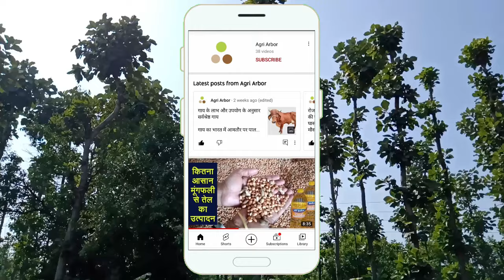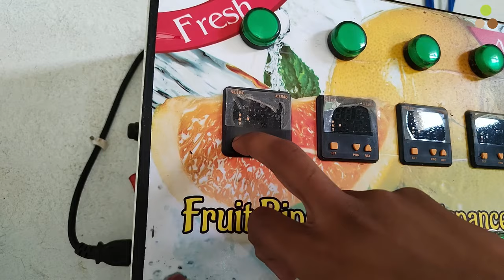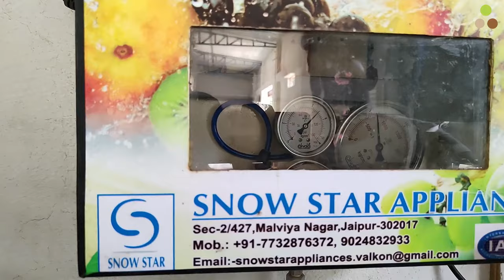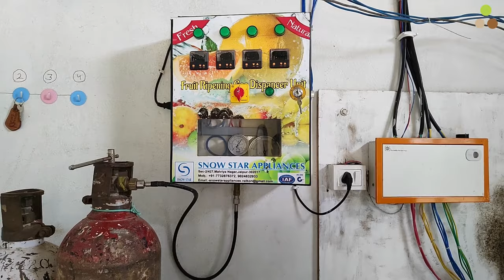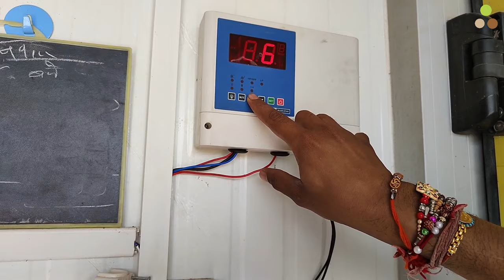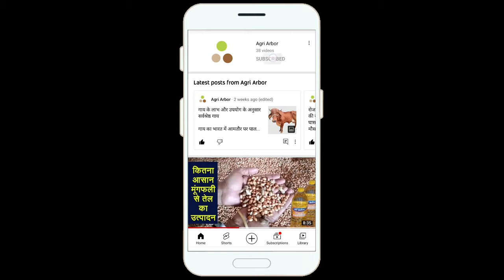Ripening banana in ripening chamber. केले पकाने वाला कक्ष बलगाँव।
यह विडीओ आपको ripening chamber के बारे में जानकारी देगा,
जिसमें आप जानोगे:-
0:30 Ripening chamber मालिक का परिचय
1:24 Ripening chamber में कितने फलों का उपयोग किया जाता है?
2:09 केले को Ripening chamber में ले जाने की प्रक्रिया
2:56 Ripening chamber के लिये किसान से केला खरीदना
3:10 Ripening chamber के बारे में विवरण
4:30 Ripening chamber से बेचना थोक केला
4:49 Ripening chamber नियंत्रण प्रणाली
6:15 Ripening chamber में गैस कैसे प्रवाहित होती है
8:15 Ripening chamber से CO2 निष्कर्षण
8:53 Ripening chamber मे कच्चे फल पकने का समय
9:31 Ripening chamber निर्माण की लागत
10:09 Ripening chamber के लिए लाइसेंस और प्रशिक्षण
11:20 Ripening chamber तापमान को नियंत्रित करें
12:54 क्या एथिलीन स्वास्थ्य के लिए अच्छा है?
14:36 Ripening chamber में फलों के पकने की प्रक्रिया
16:15 Ripening chamber निर्माण में कारगीर

1) Ripening chamber owner intro 0:30
2) In ripening chamber how many fruit is used 1:24
3) Process of carrying banana in ripening chamber 2:09
4) Buying banana to farmer for ripening chamber 2:56
5) Detail about ripening chamber 3:10
6) Wholesell banana from ripening chamber 4:30
7) Ripening chamber control system 4:49
8) How gas flow in ripening chamber 6:15
9) CO2 extraction from ripening chamber 8:15
10) Raw fruit ripening time 8:53
11) Cost of contruction ripening chamber 9:31
12) license and training for ripening chamber 10:09
13) Control ripening chamber temperature 11:20
14) Is ethylene good for health 12:54
15) Ripening proccess of fruit in ripening chamber 14:36
16) Contruction of ripening chamber 16:15

Manoj Patel Balgoan
Enquiry Time 10:00 AM to 4:00 PM
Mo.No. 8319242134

Kamal Khilwani (Ripening chamber dealer/maker)
Enquiry Time 10:00 AM to 4:00PM
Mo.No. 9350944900